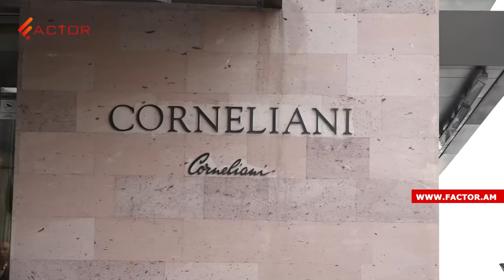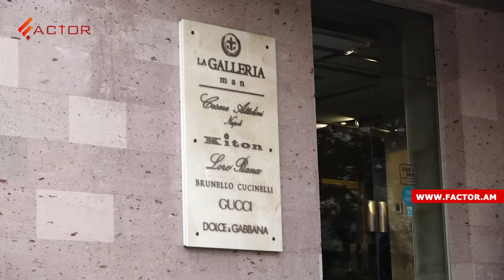Քոչարյանի որդու 70-ից ավելի գույքերը. Factor TV-ն այցելել է մի քանիսի հասցեներով